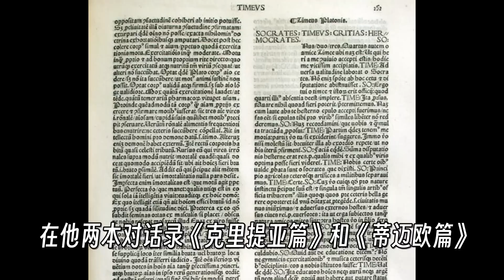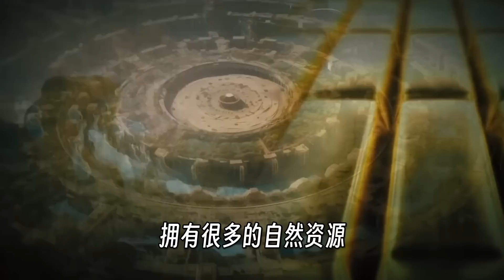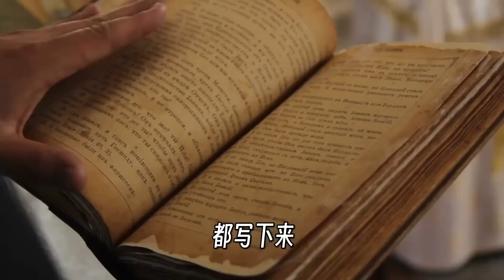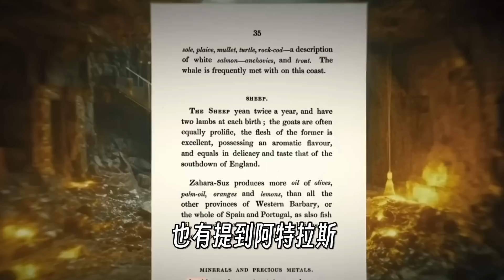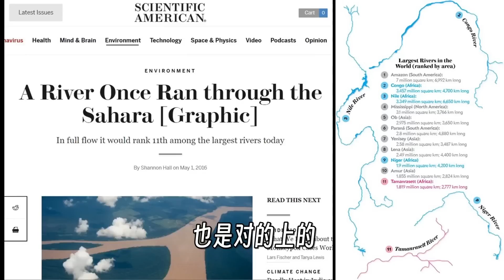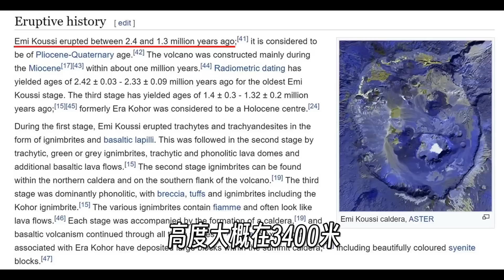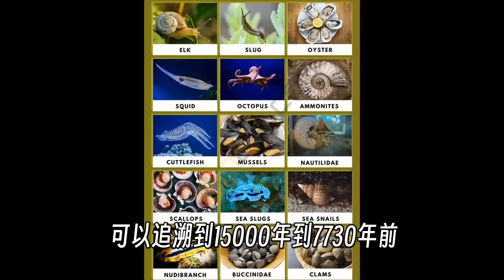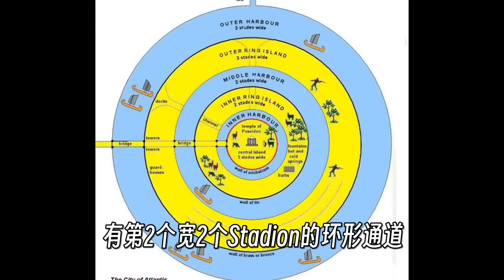亞特蘭蒂斯真實存在的證據‼️形狀堪比復刻的撒哈拉之眼，能否追尋到消失的文明？【🐼熊貓周周】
世界上最像亞特蘭蒂斯的地方，並且找到很多證據，亞特蘭蒂斯文明真的存在嗎？

[来自金星的她 1-2]